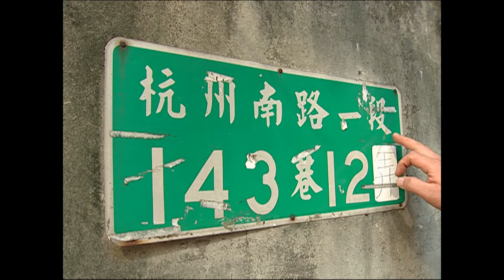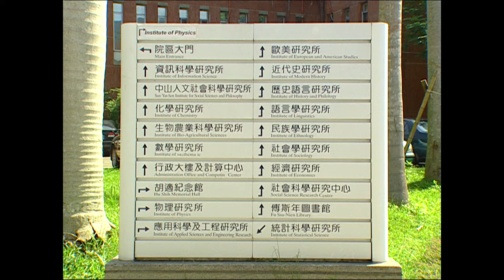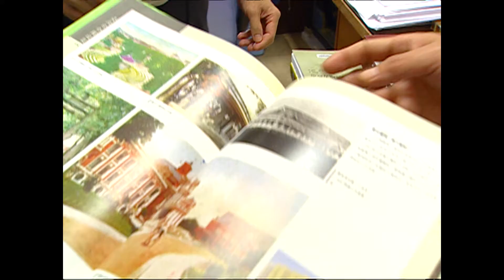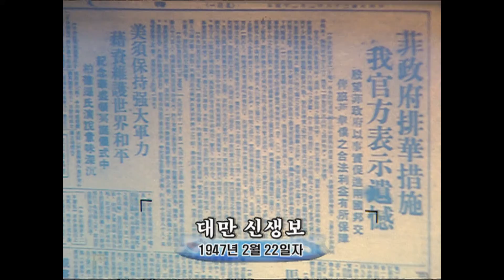[MBC 충북 다큐멘터리] 독립운동가 류자명 2부 - 농학로의 삶(1/5)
36년간 일제에 억눌렸던 울분과 설움은 갑작이
찾아온 해방의 감격속에녹아 저마다의 손에 태극기를
들고 거리에 쏟아져나왔다

해외에서 활동하던 독립운동가들이 하나 둘
돌아오며 말못할 설움에 속울음을 삼키던 아내와
험난한 세월을 이겨낸 아들들은

그가 돌아온 다는 기대로 한껏 부풀었다 그러나
그는 돌아오지 않았다...